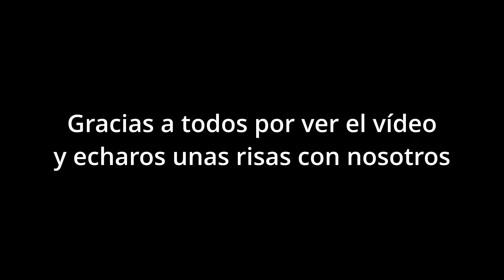¡REACCIONANDO con MADRIDISTAS a MADRID 4-1 BARÇA! *Baño Gordo*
Que el Barça haya estado peor que la iluminación de este vídeo es para flipar
A espabilar porque se nos viene temporada jodida
Otro domingo jodido